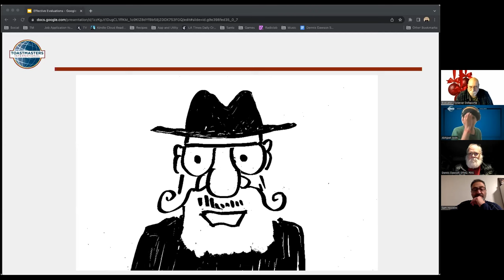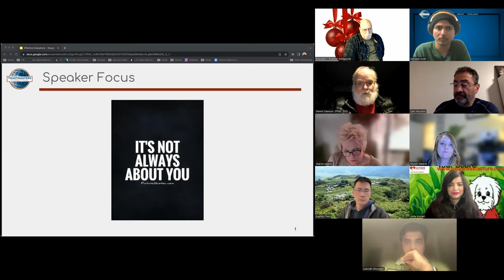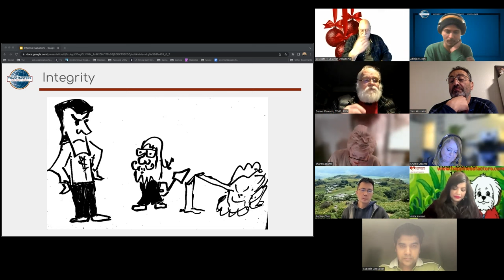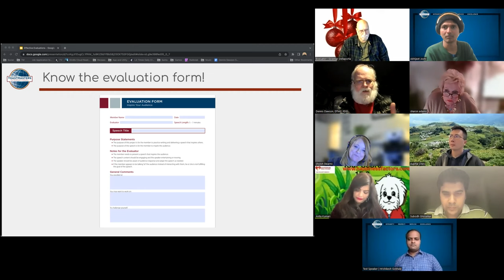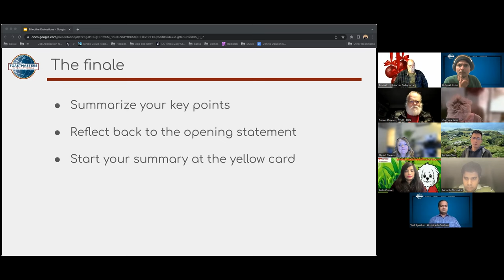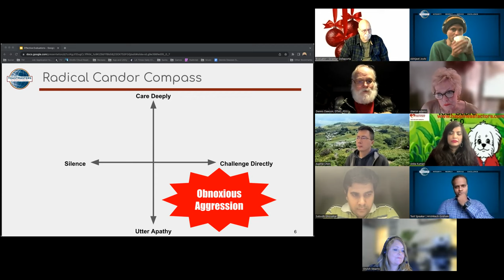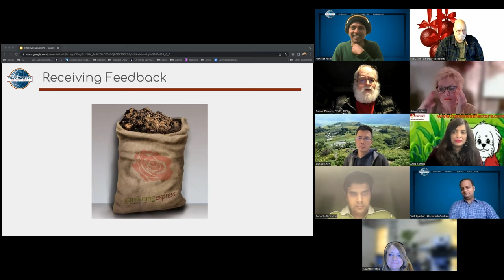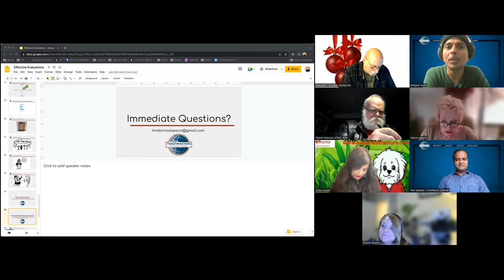Evaluate With Empathy by Dennis Dawson, DTM